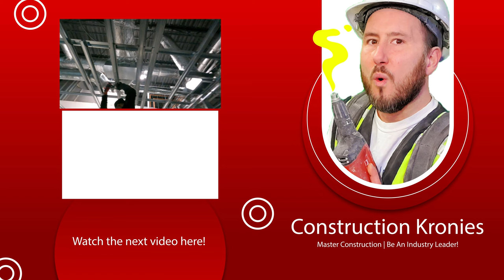Suspended Ceiling Wire From The GROUND! Lag Pole!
Here we are using a lag pole to install suspended ceiling grid hanger wire from the ground. Access the latest in construction video right

🚧 Wanna See More?

*WAIT! WHAT?*
Need further assistance or training right now? I have a new partner called Paltap.io were you can video call me directly and I will answer if I am available.

✅ Coming to Android Soon!

🐱‍👤Construction & Content Creator gear & tool recommendations

💥Schedule

Currently I am trying to get at least one video out a week and Live EVERY SUNDAY!

Chris Konkle.